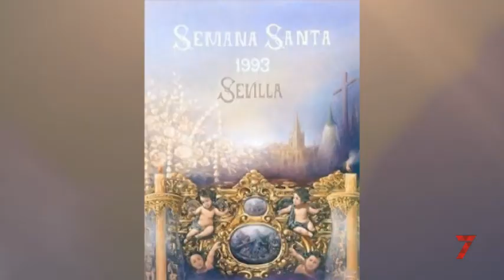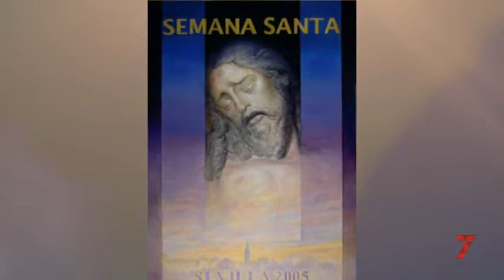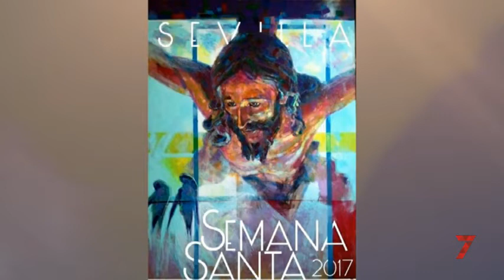La Pasión, programa cofrade de 7TV Sevilla (08/10/2019)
La Pasión da cabida a la actualidad del mundo de las cofradías con entrevistas siempre en directo y una altísima participación de los telespectadores. Refleja las inquietudes del mundo de la Semana Santa y cuenta con espacios didácticos de enorme interés para la audiencia. El programa se emite todos los martes a las 21.00 horas en 7TV y cuenta con 90 minutos de duración.